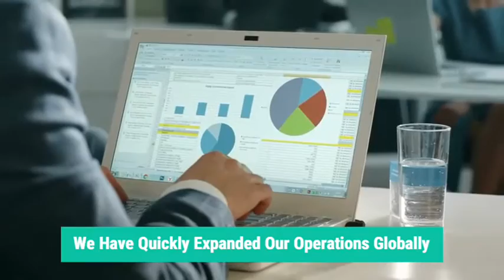Marvelous Stone Company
Marvelous Stone Company is one of the suppliers and distributors of marble, travertine, and granite in Iran. This company is one of the most reputable wholesalers and exporters of building stones.